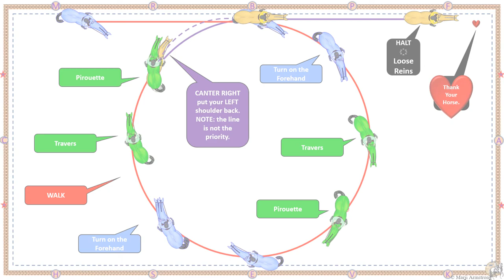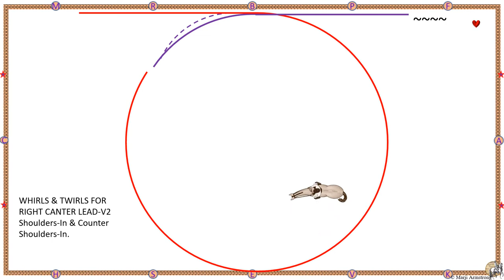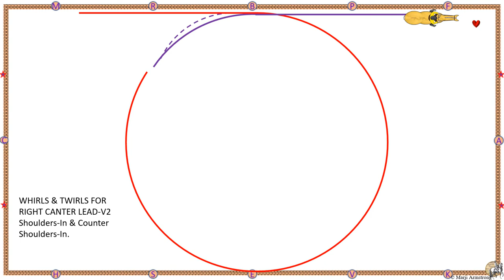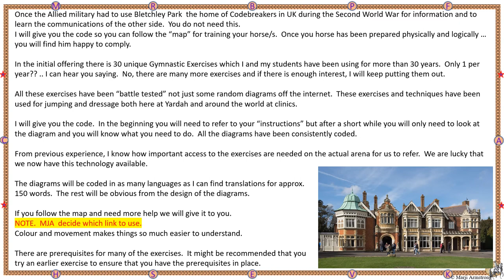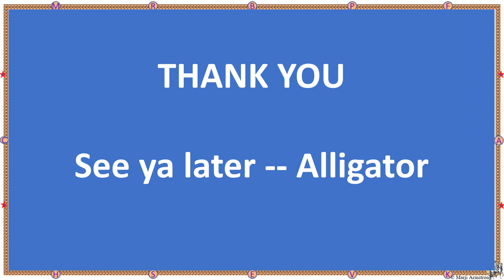Canter strike off with Whirls & Twirls for Barbara movie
Private & Confidential